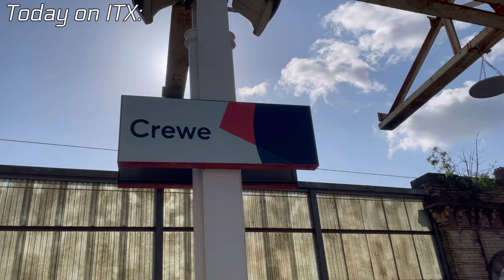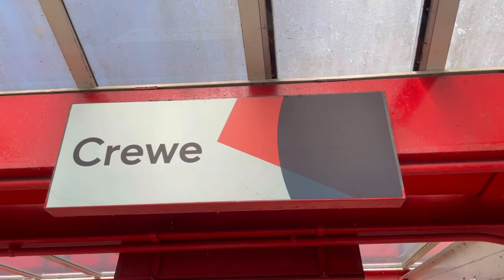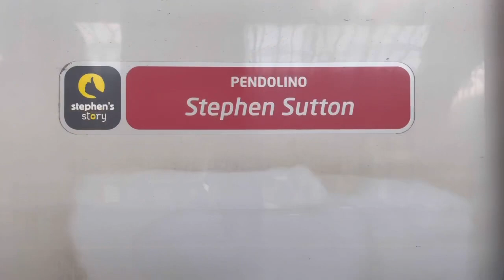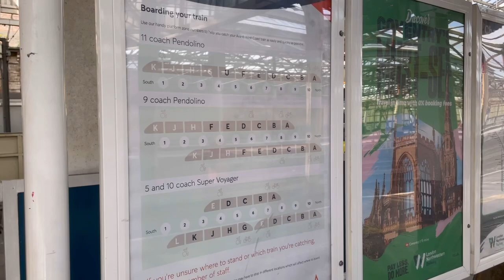WCML | Crewe Station Traction observations 16/05/2023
Hello!

Welcome back to another station visit. This time we are at the important junction station of Crewe.

Crewe station has around seven train operating companies passing through its platforms, which includes a wealth of traction, and services.

Train operating companies include:

Avanti West Coast Mainline
Cross Country*
Caledonian Sleeper*
East Midlands Railway
London North Western
Northern

*Limited service

Due to disruption on the TFW network, TFW services were about, but heavily delayed, however, we still are treated to a variety of passenger traction passing through Crewe.

Station codes in the video may include:

BHI - Birmingham International
BHM - Birmingham New Street
BPN - Blackpool North
CRE - Crewe
CTR - Chester
EDB - Edinburgh Waverly
EUS - London Euston
GLC - Glasgow Central
HHD - Holyhead
LIV - Liverpool Lime Street
MAN - Manchester Piccadilly
NUN - Nuneaton
XOY - Oxley Car MD

A preview of the next video will be showcased at the end!

Please, Sit back, relax and enjoy the video!

Do you enjoy our content or like what you see? If you do, we wish you a warm welcome!